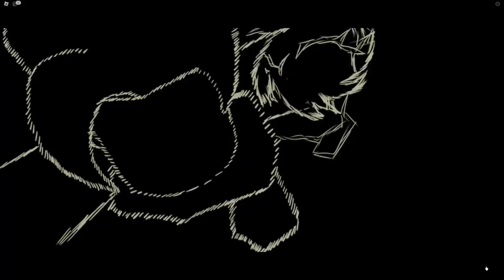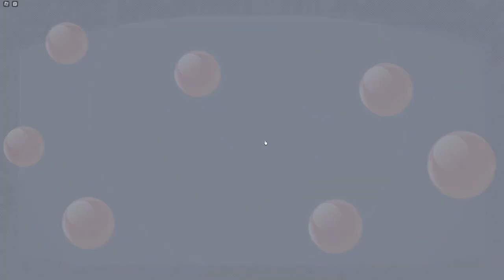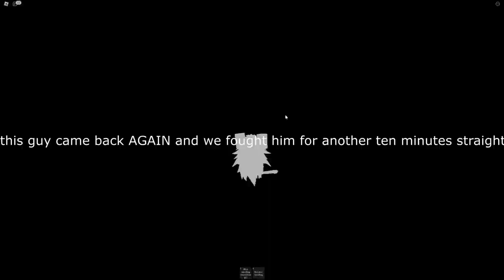Raw Rush City || Dragon Ball R: Revamped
It's been a minute since I've made a video on this game. Narrowing my eyes towards a handful of individuals, this video has been quite overdue for a long time, so here you guys go. The Shallot video, with the typical, silly shenanigans between myself and my friend I play with on DBR.